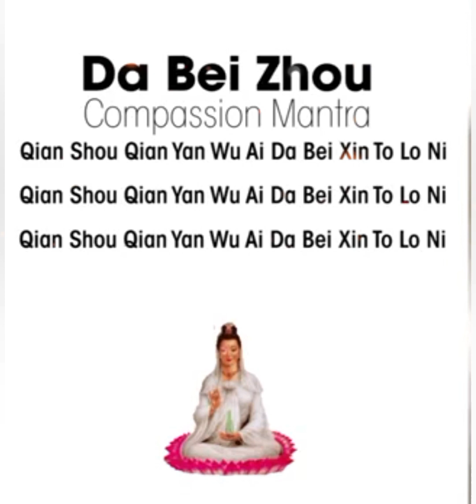த பே சோ மந்திரம்